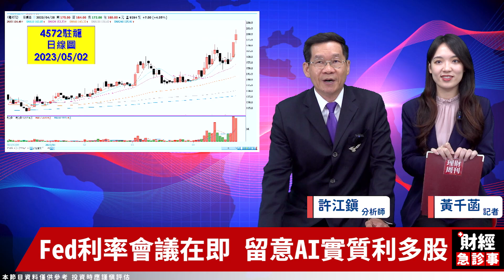財經急診事-20230502／把握Fed利率決議前 趁勢布局這些股票？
今天市場觀望氣氛濃厚
到底在FOMC前適合買股嗎🤔
有哪些可以趁勢低接的❓
快聽聽許博士怎麼說吧👀
🎓手刀加入【博士爸爸選好股 許江鎮】
🔹台股多空僵持 這些股票有亮點？